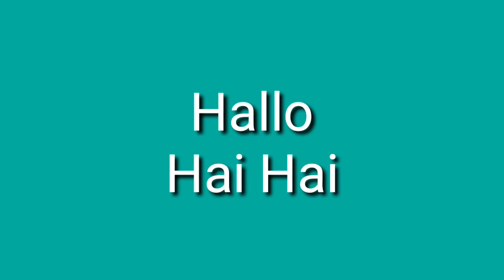My Little Family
Hello Gays,,,...
vlog pose2 aja,bersama keluarga kecil

moga menyenangkan